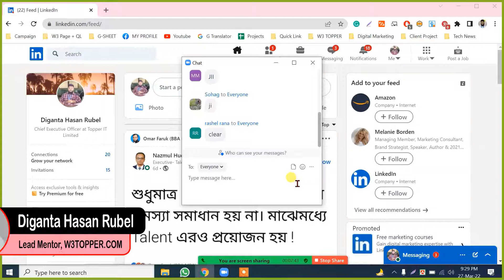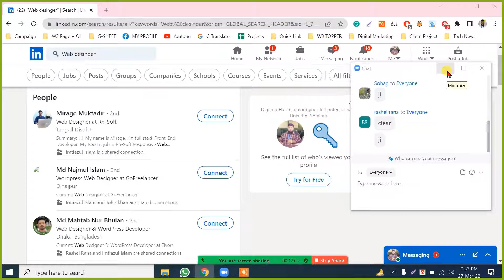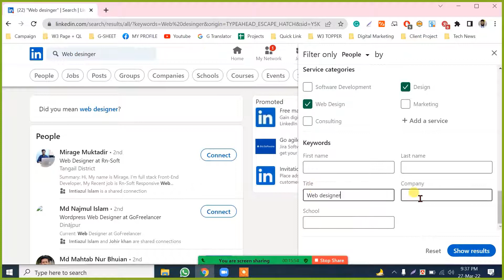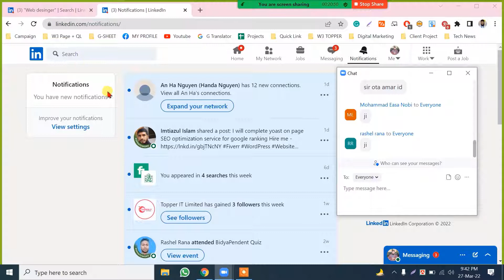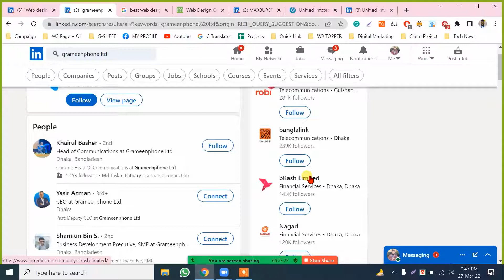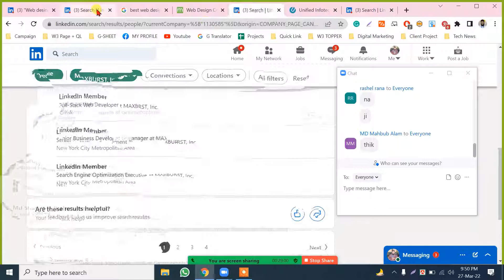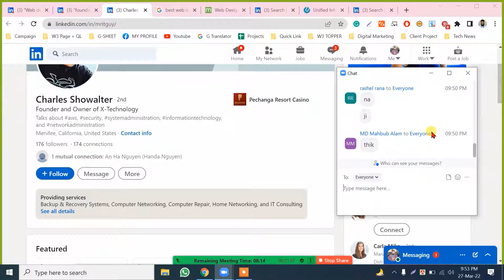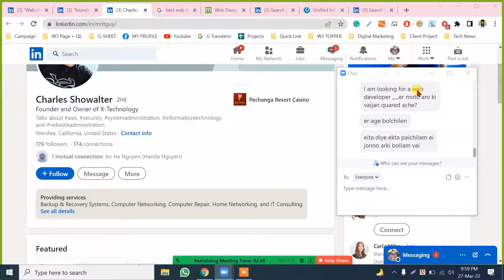Linkedin Marketing | Diganta Hasan Rubel | ক্লায়েন্ট পাওয়ার নিনজা টেকনিক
How to find clients on Linkedin?  আপনার প্রশ্ন যদি হয় এটাই তবে ভিডিওটি দেখে শেষ করুন আর শুরু করুন আপনার নিনজা মার্কেটিং।

আমাদের একাডেমীর প্রিমিয়াম ৫ টি কোর্স রয়েছে।